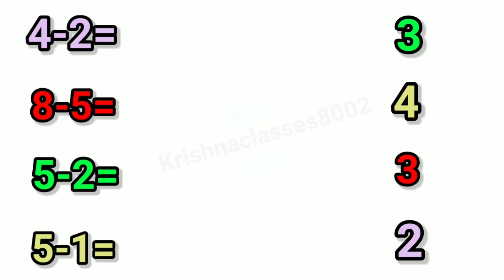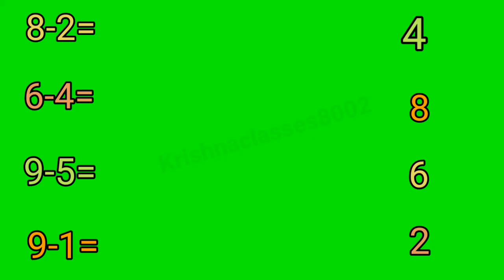11/08/023 Subtraction Of One Digit Numbers For Kids| Class LKG UKG Maths Worksheet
11/08/023  Subtraction Of One  Digit Numbers For Kids| Class LKG UKG Math Worksheet|

👉 your query.